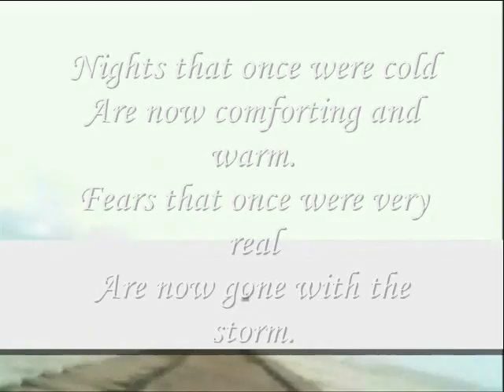storm,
do.
do so
Money is an excellent servant, but the host
very bad.